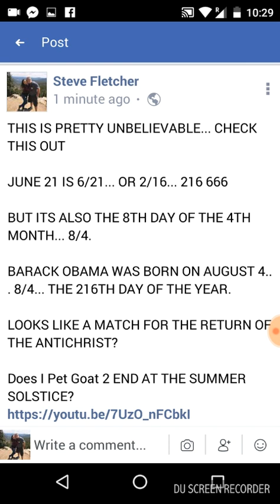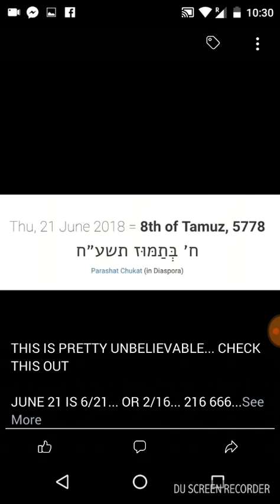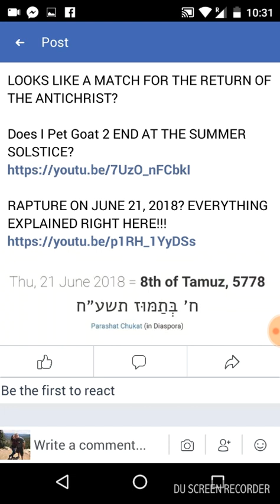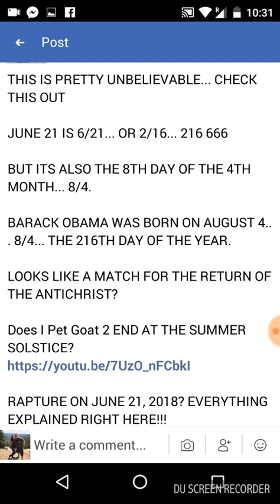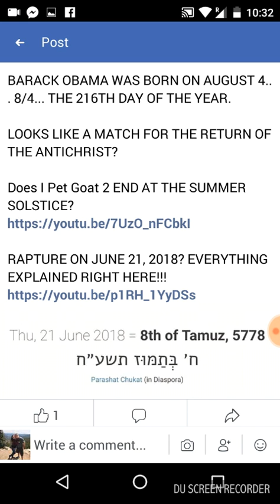THIS IS PRETTY UNBELIEVABLE!!! CHECK THIS MATCH OUT!!!